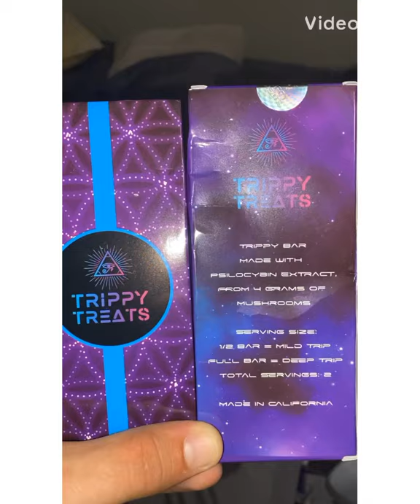Magic mushrooms at the Gym - Bodybuilder Vlogs on a Gram of Mushrooms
Magic Mushrooms are a very special and delicate drug that needs to be used safely and with a healthy heart and mind. Love you guys stay safe♥️